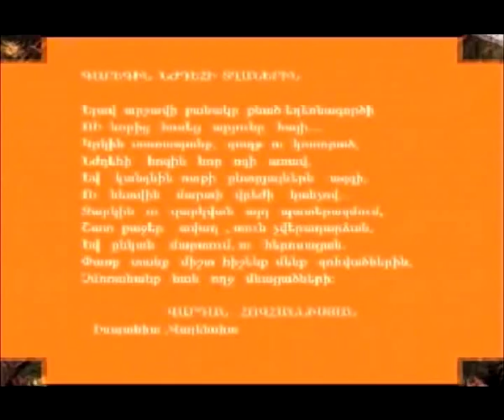ԳԱՐԵԳԻՆ ՆԺԴԵՀի+ ՋՈԿԱՏ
« ԳԱՐԵԳԻՆ ՆԺԴԵՀԻ »
ՋՈԿԱՏԻ ՏՂԱՆԵՐԻՆ

Ելավ արշավի բանակը քնած եղեռնագործի
ՈՒ նորից հոսեց արյունը հայի...
Կրկին  տառապանք, գաղթ ու կոտորած`
Նժդեհի  հոգին նոր ոգի առավ,
Եւ կանգնեցին ոտքի ընտրյալներն ազգի,
Նետվեցին մարտի վրեժի կանչով:
Զարկեցին եւ զարկվեցան այդ պատերազմում`
Շատ քաջեր, ավա՜ղ, տուն չվերադարձան`
Եւ ընկան մարտում ու հերոսացան.
Փա՜ռք տանք, միշտ հիշենք նահատակներին,
Եւ չմոռանանք քաջ հերոսներին:

18/02/2009 թ. Պիկասենտ Իսպանիա